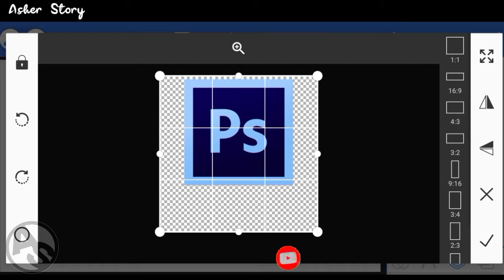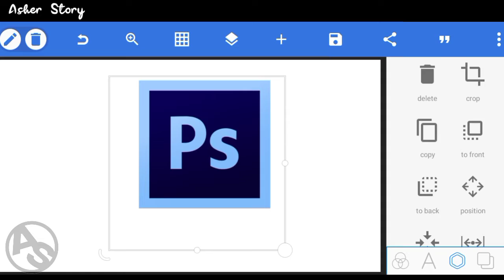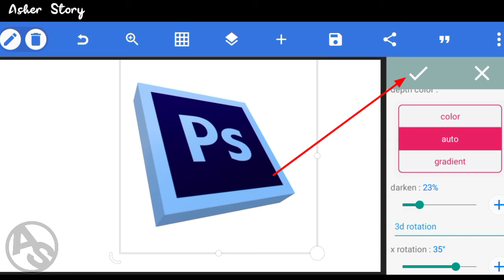CARA MEMBUAT LOGO PHOTOSHOP MENJADI 3D||Pixellab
•CARA MEMBUAT LOGO PHOTOSHOP MENJADI 3D•

Assalamualaikum wr wb, hallo guys, selamat datang kembali di channel Asher story. Di video kali ini saya akan berbagi tips yaitu cara membuat merubah logo photoshop menjadi 3d.disini saya hanya menggunakan satu aplikasi saja yaitu pixellab , buat kalian yg belum mempunyai aplikasinya bisa download di google playstore atau juga bisa klink download di bawah deskripsi ini ya guys.
Semoga video ini bermanfaat buat kalian semua ,mari belajar dan jangan malu untuk belajar.

Selamat menonton ...

logo 3d di photoshop
tutorial logo 3d pixellab
photoshop 3d spinning logo
photoshop 3d logo mock up
photoshop 3d logo yapımı
logo 2d a 3d photoshop
photoshop 7 3d logo